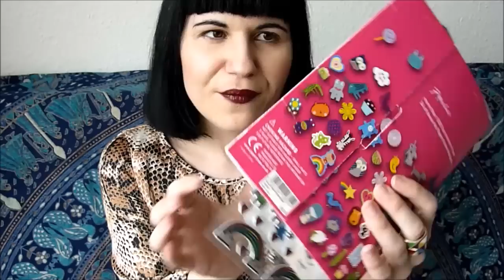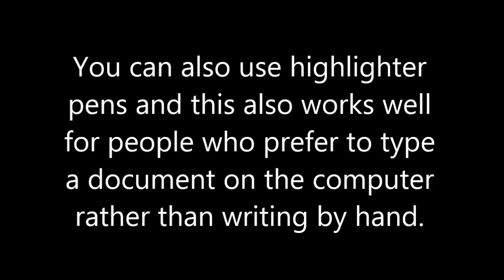240. Shadow Work: Methods and Tips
Are you looking for some inspiration for your shadow work journey? Struggling to work out where to start? Wondering how people actually DO it? This video is for you. :) If you have any questions for me, please leave them in the comments section. I will be offering more insights into shadow work during 2015 and would love to be able to cater to your needs.

Send me snail mail at:

Kelly-Ann Maddox
83 Ducie Street
Manchester
M1 2JQ

UK